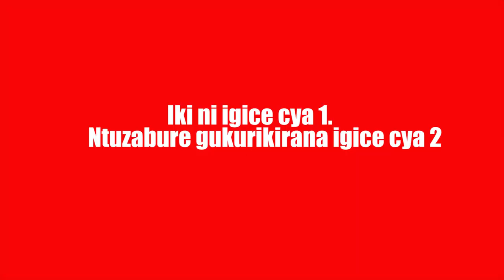Icyegeranyo ku mbaraga zo kwizera//Uburyo Imana yakijije COVID-19 Pst Nsaguye Amiel //IGICE CYAMBERE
Murakoze cyane. Ubutaha mu gice cya 2  tuzarebera hamwe kwizera gukora gute?Tuzagendera kwijambo riri muri yakobo2:20-24. Tuzumva neza uburyo Amiel yakize  covid-19 n'inama agira abantu. Tuzarebera hamwe icyo abahanga bavuga ku kwizera.Tuzumva Kandi ubundi buhamya butangaje bwa Pastor aho Imana yamukuye naho imugejeje kubera kwizera.